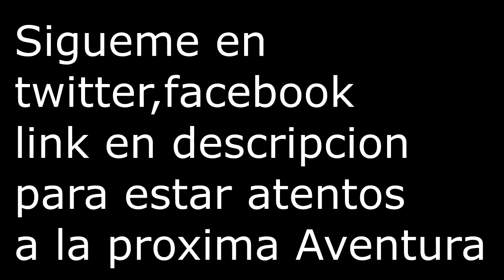Batalla Final contra el Rey Brujo - ARK - FACCIONES DEL CAOS - Paco Sanchez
Muchisimas Gracias a todos :D